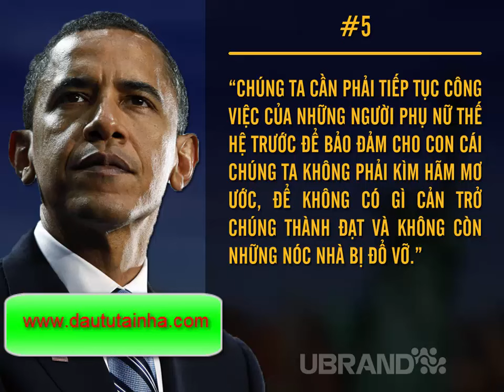[ TƯ DUY LÀM GIÀU ] 16 Câu Nói Truyền Cảm Hứng Của Obama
►Giúp bạn có thể kiếm thu nhập bình quân trên 50USD/ngày :
XEM TRỌN BỘ DANH SÁCH PHÁT :
2. Review SÁCH KINH DOANH
3. [SƠN FOREX] - ĐÀO TẠO ĐẦU TƯ FOREX :
4. ĐẦU TƯ THÔNG MINH
5. Chiến Lược Giao Dịch Forex
6. Tư duy làm giàu
Theo dõi tôi trên :
đầu tư forex , dau tu forex , đào tạo forex , dao tao forex , tư duy làm giàu